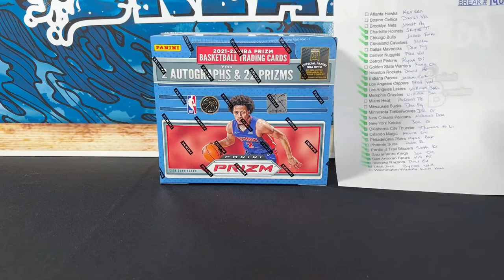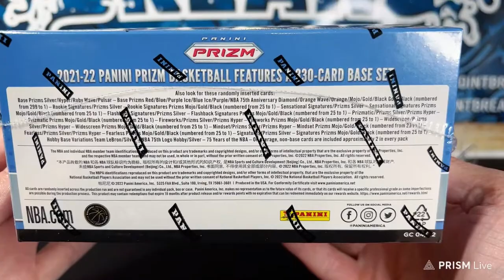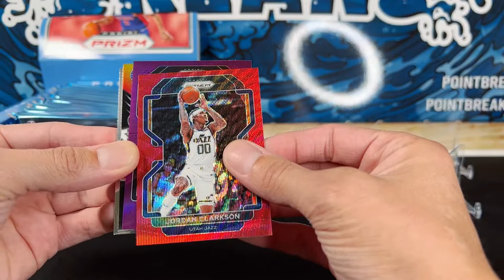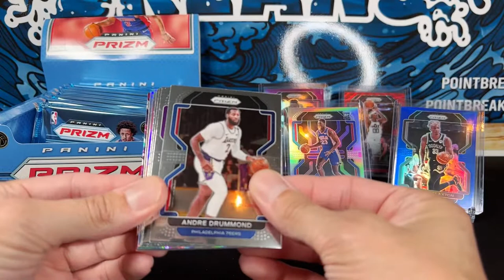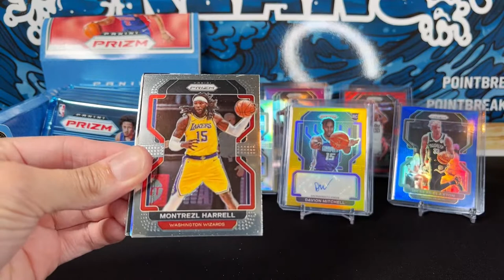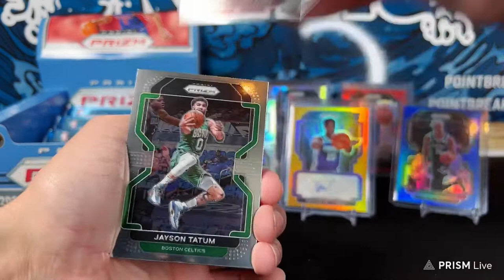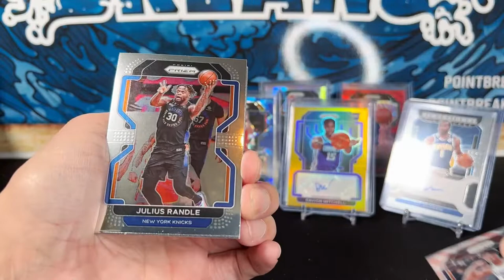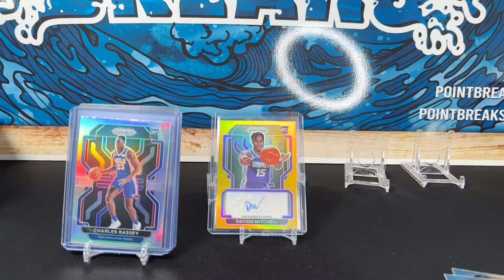2021-22 Prizm Basketball Hobby Box Break #140